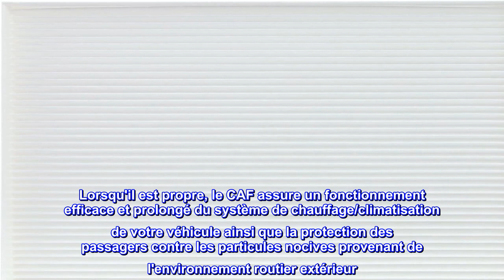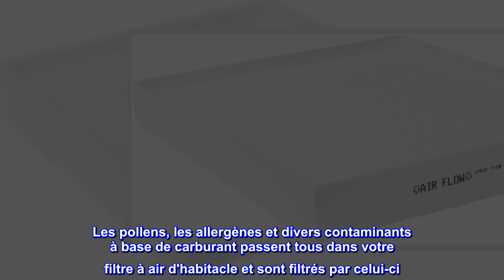Bon produit - TYC 800205P Compatible avec le filtre à air de cabine de rechange Hyundai Tucson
Configuration comparable à l'OE en tant que filtre à particules (à un étage) ou filtre combiné (avec couche de carbone supplémentaire pour éliminer les odeurs)
Élimine près de 100 % des polluants d'échappement et des contaminants en suspension dans l'air
Facile à installer sur la plupart des véhicules en 7 minutes ; instructions d'installation incluses avec chaque unité
Fournit de l'air pur pour vous et vos passagers ; intervalle de remplacement recommandé : tous les 12 000 miles
Pièce d'origine Hyundai # 97133-D1000, 97133-D3000 ; Cadre de remplacement CF12160
Les contaminants de la conduite quotidienne sont aspirés dans l'habitacle du véhicule par le système de chauffage/climatisation et sont ensuite filtrés à travers le filtre à air d'habitacle ou CAF. Lorsqu'il est propre, le CAF assure un fonctionnement efficace et prolongé du système de chauffage/climatisation de votre véhicule ainsi que la protection des passagers contre les particules nocives provenant de l'environnement routier extérieur. Les pollens, les allergènes et divers contaminants à base de carburant passent tous dans votre filtre à air d'habitacle et sont filtrés par celui-ci. TYC CAF est conçu pour avoir une efficacité de filtration identique ou supérieure à celle du filtre d'équipement d'origine. Le même niveau de capacité de charge de poussière assure la même quantité de puissance de collecte de poussière, tandis que le même niveau de chute de pression assure le même niveau de débit d'air dans toute la cabine NULL du véhicule. Chaque TYC CAF est également livré avec des instructions d'installation étape par étape pour faciliter le remplacement.
  ajustement et semble à peu près aussi bon que l'OEM
Je suis toujours inquiet lorsque je n'achète pas de pièces d'origine, mais je dirais que cela convient et a l'air à peu près aussi bien que l'OEM